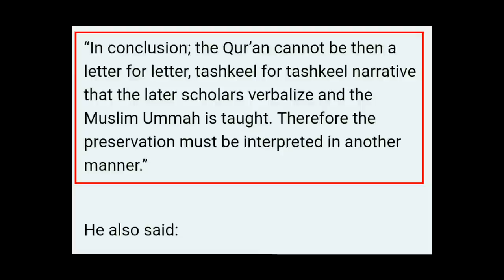Confession of an Ex Muslim | Paperboy | Speakers Corner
::::::Topic Highlights:::::  Leaving Islam